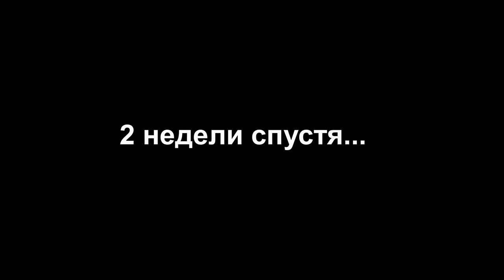ЗИМНИЕ ЛАКИ БЛОКИ, ШАНС КУБЫ! || Майнкрафт с Лаки Блоками #4 (Часть 1)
Возращение старой рубрики по лаки блокам, только теперь на версии 1.12.2 и с другими интересными модами, такими как шанс кубы (аналог лаки блоков, только в разы интереснее) и другие дополнения! Также не пропустите 2 часть этого видео, там будет ещё веселее и финал!
• ссылки:
Второй канал - @levlive2273

• Музыка из видео ➡️ YouTube Фонотека

• Компьютер:
Материнка: ASUS Prime B660M-A D4 LGA 1700
Процессор: Intel Core i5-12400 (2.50GHz)
ОЗУ: 32 ГБ DDR4-3600Mhz